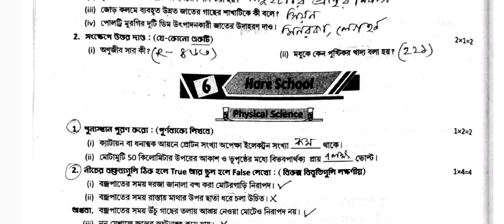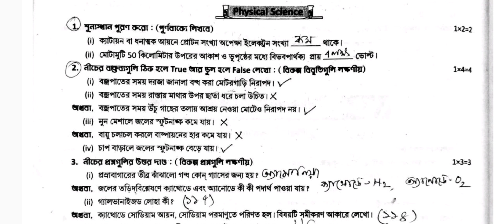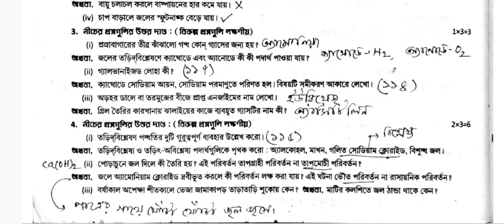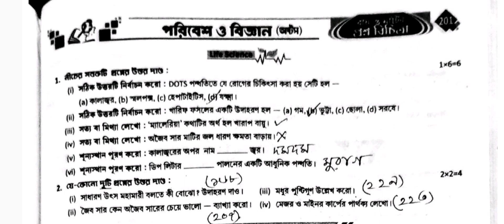RAY & MARTIN QUESTION BANK Science Class 8 Hare School